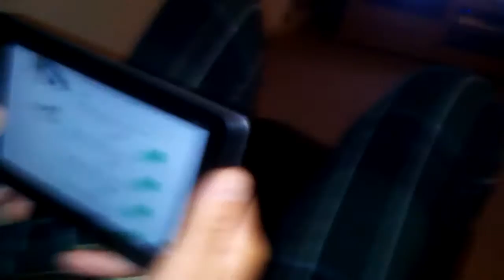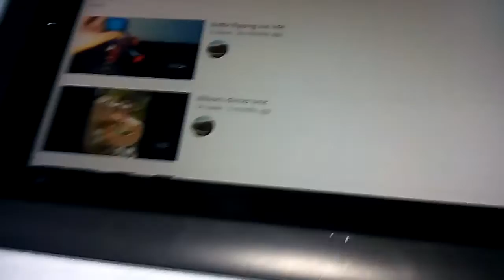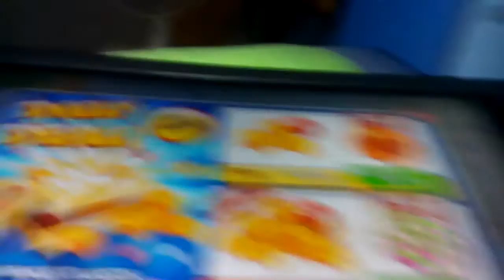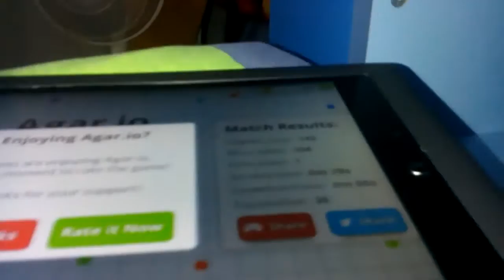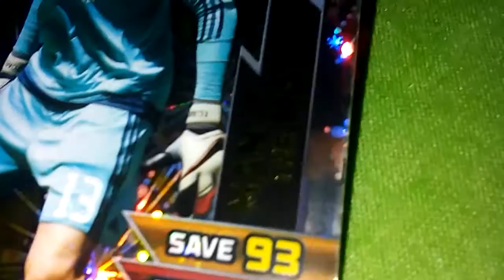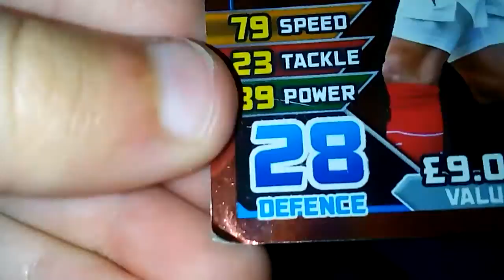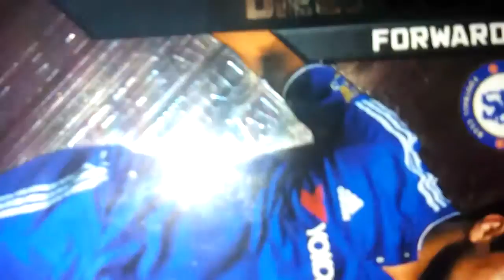Video after bottle flipping one . Aqua Dragons!!!!!!!!